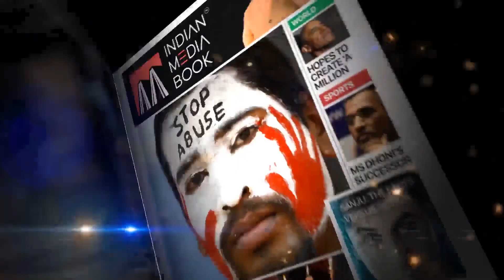Common man speaks up against price hike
आम आदमी ने महंगाई के खिलाफ आवाज उठाई